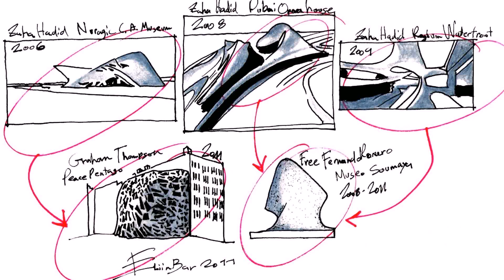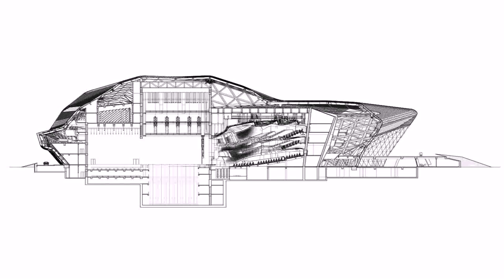Zaha Hadid Dubai Opera House Plans (see description)